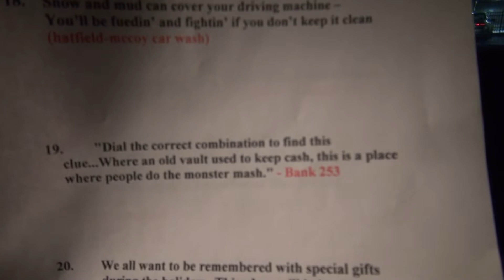Hal-O-Win 2012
The "Hal-O-Win" Scavenger Hunt has been a tradition in Pikeville, Kentucky since 1968!